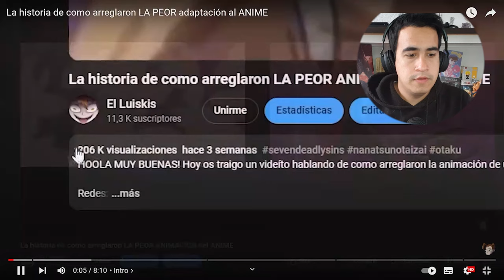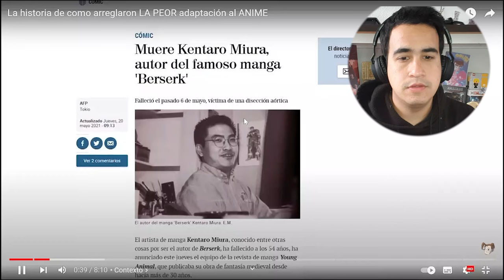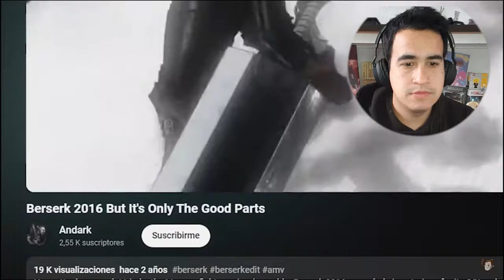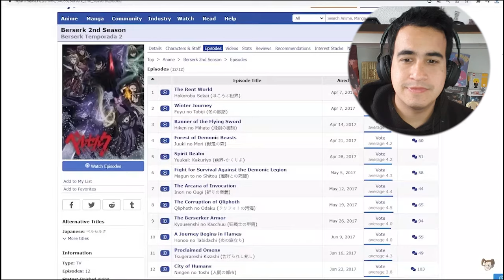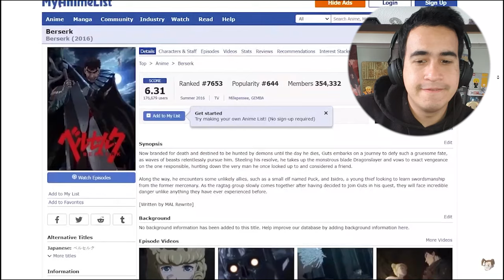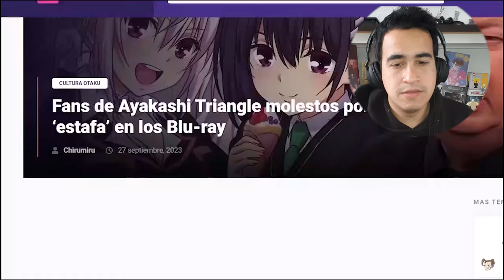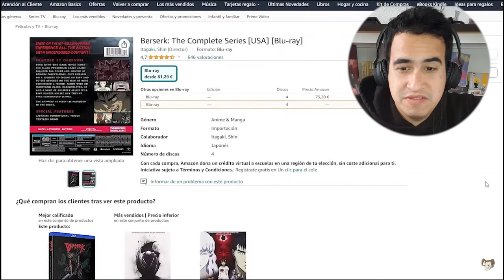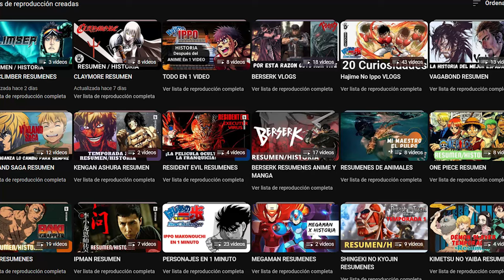ASÍ ARREGLARON BERSERK 2016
Canal de la chica de música que a todos les gusta

MÚSICA POR KEVIN MCLEO